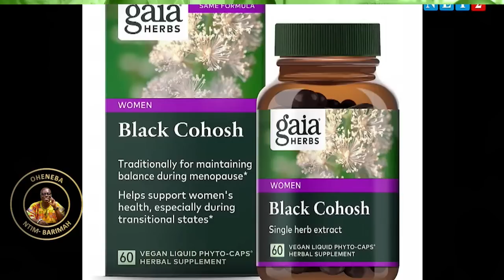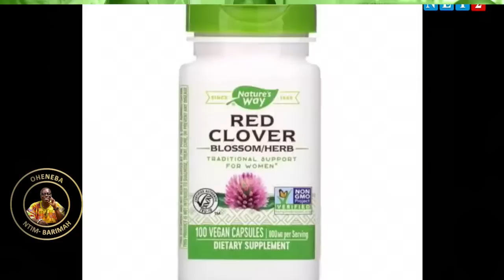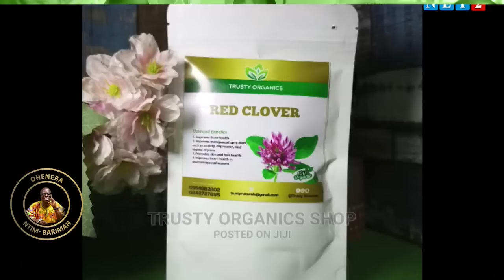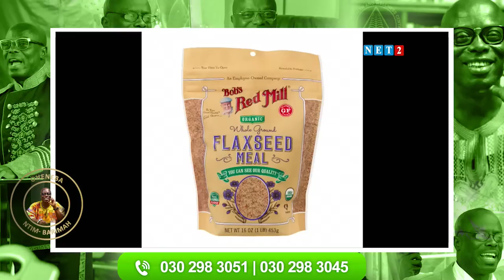Causes Of Fibroids & Hormonal Imbalance treatment ---- Oheneba Ntim Barimah